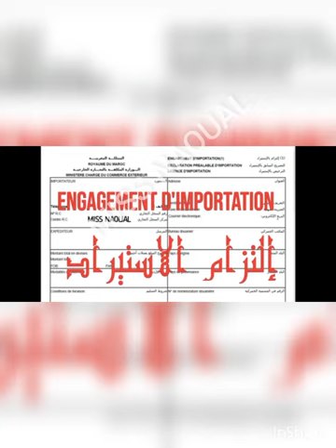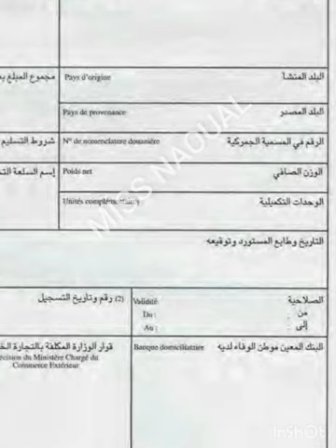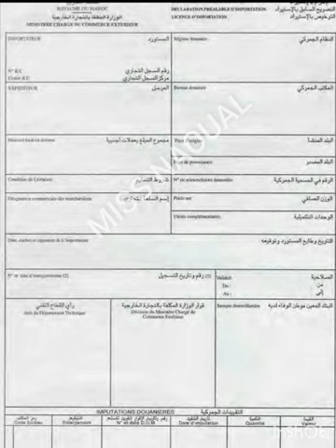Engagement d'importation ( titre d'importation portnet إلتزام الإستيراد)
Engagement d'importation شنو هو إلتزام الإستيراد